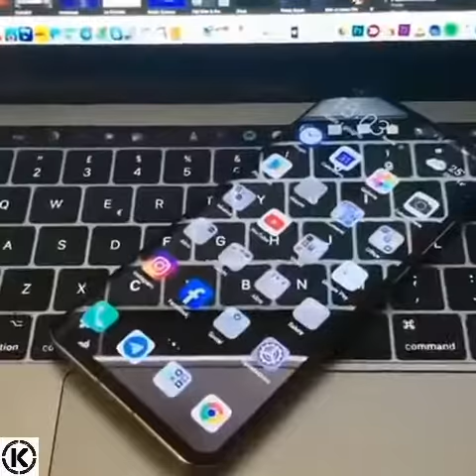Huawei P30 Pro 😍😍😤